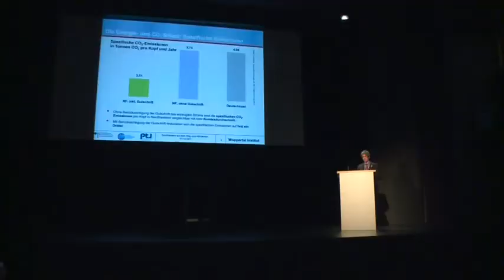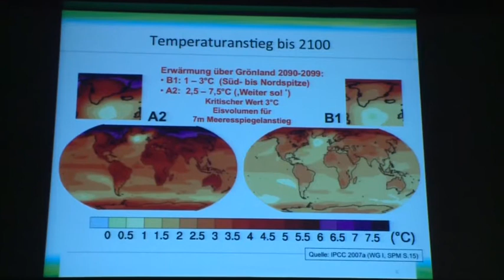Biosphäre Halligen - AktivRegion Uthlande